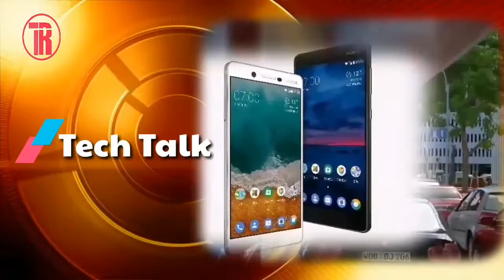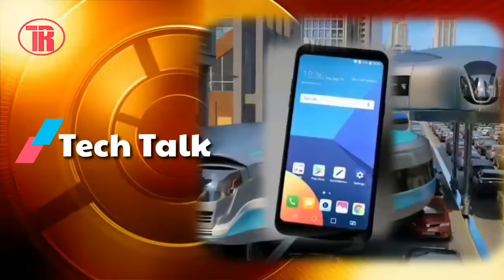TechNews Jan 3,2018|Facebook ask for Adhar|Worlds Smalest Phone|New Ruls for Online Shopping & more.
Hello Guys we take a look at the news that was in the spotlight this week..
Facebook ask for adhar?, worlds smallest phone, New ruls for Online shopping, Oreo update for LG G6, One+ 3/3T new feature update, Nokia lunching 4g feature Phone and more...

I think you will like it very much.

 Thnx
 "Techno Rez"